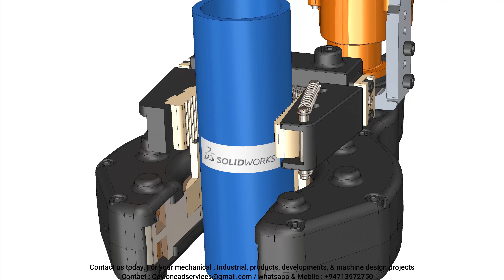Electrical Pipe Wrench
This channel provides you with technological information on mechanical design (CAD). Mechanical Engineering design is the application of engineering principles and Mechanical engineering technologists are expected to apply current technologies and principles from the machine and product design. The Ceylon cad will provide you with new and various designs, concepts, and knowledge to design, and Solid works are used to create all videos on this channel.

Turn your ideas into reality .here is the right place for you. Please kindly Go through the below links & check out our online services.

To see more ideas, click the below links